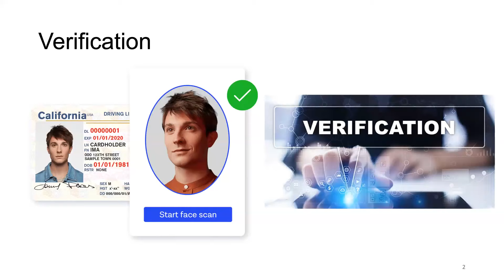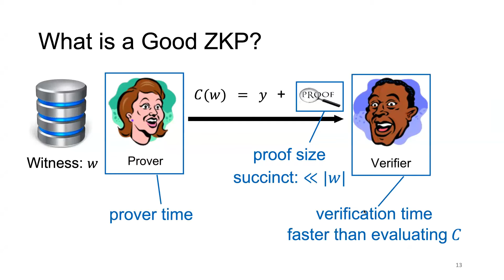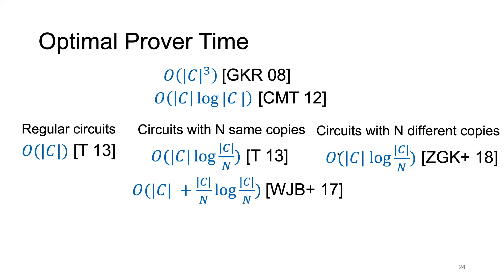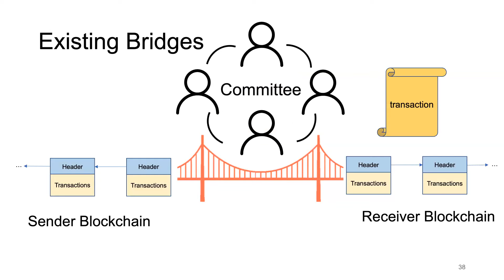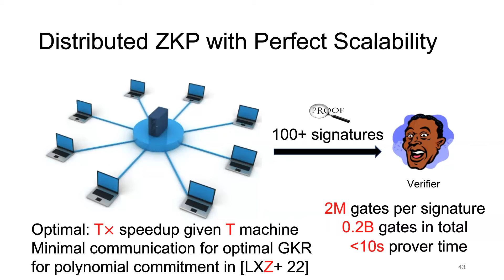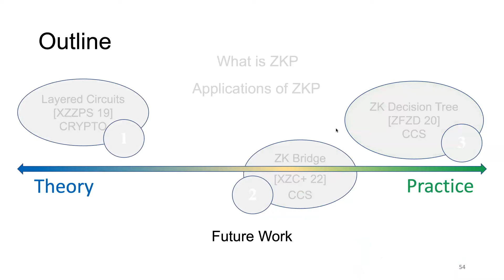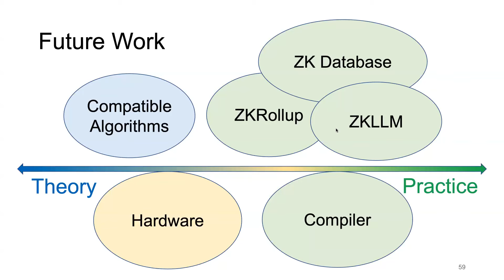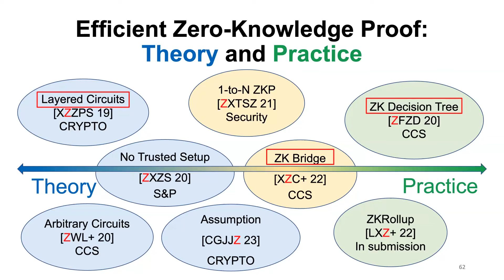ABCDE ZK Hacker Camp |【Session 1: Efficient Zero-KnowledgeProofs: Theory and Practice】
#1 Efficient Zero-Knowledge Proofs: Theory and Practice
Materials:
• Jiaheng Zhang: kBridge: Trustless Cross-chain Bridges Made Practical O
• Polyhedra Network: Infrastructure for Web3 Interoperability
• Don Boneh: A Graduate Course in Applied Cryptography
• Justin Thaler: Proofs, Arguments, and Zero-Knowledge
• Delendum: ZKP Knowledge Base ©
• MatterLabs: Awesome zero-knowledge proofs (zkp)